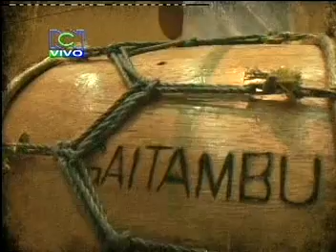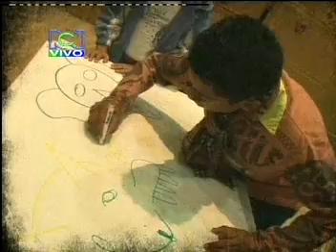Gaitambú Gala 4 parte 1 Factor Xs Colombia 2007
Del grupo de Wilfrido Vargas de grupos, Gaitambú en su cuarta gala cantando "Tamarindo seco".